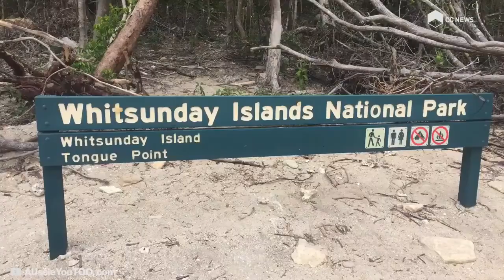Marta Caparrós en CC News con Eduardo Navarrete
Durante nuestra visita a México, Marta Caparrós fue entrevistada por Eduardo Navarrete para Cultura Colectiva News. Hoy compartimos la entrevista con todos vosotros. ¡Esperamos que os guste tanto como a nosotros!